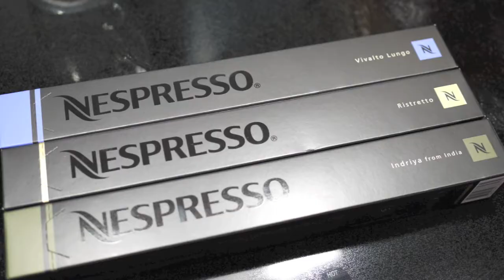Nespresso Pixie Espresso Maker Hands On Demo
A hands on demo of the Nespresso espresso machine.

Model: Pixie
Colour: Electric Steelblue